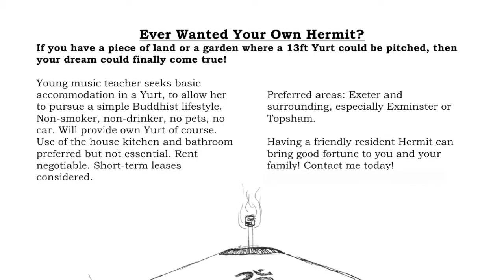Symphony For Happiness - Living in a Yurt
What it was like living in a yurt for 6 months whilst still managing working as musician and teacher. For title music, see kimwei.com / kimwei.bandcamp.com . Also see my music channel and weblog at symphonyforhappiness.wordpress.com